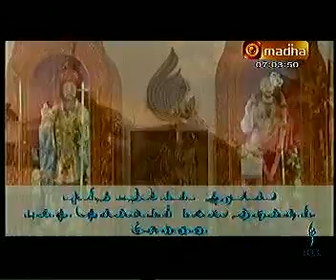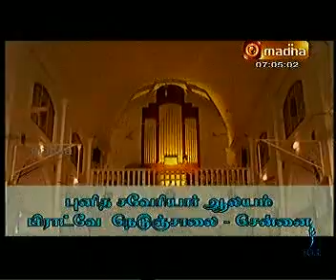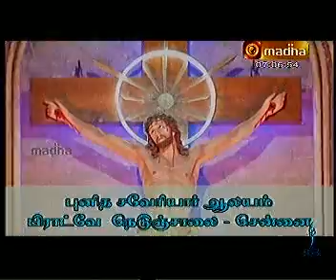PUNITHA PATHREESIAR XAVIER CHURCHES CHENNAI